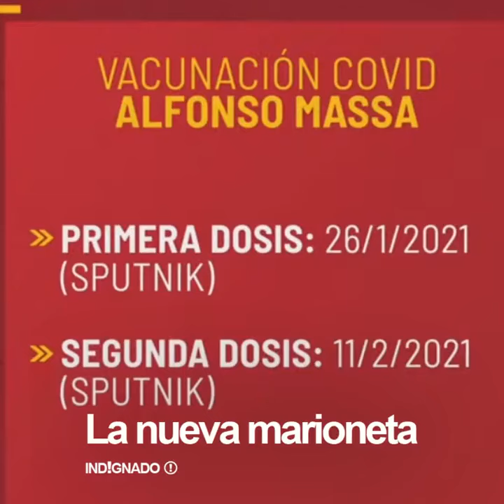La nueva marioneta...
TOD☀️ VERSO
-Vacunacion VIP
-Olivos VIP
-Hisopados VIP
-rechazaron 13.2 millones de pfizer y mataron 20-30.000 personas
-quieren reforma judicial buscár la impunidad
-cerraron comercios pymes y escuelas
-avalaron la toma de tierra
-kicillof cerraba escuelas en provincia, pero enviaba a sus hijos a escuela privada en CABA
-gines gonzales garcia, mayra mendoza y carla vipzzotti se internan en hospital PRIVADO
-Cristobal lopez , de souza, dueño de las estaciones de servicio Oil combustibles, cuando gobernaba cristina se ROBÓ el impuestos a los combustibles y con eso compraron medios como c5n... en COMPLICIDAD con el director de la AFIP ... Etchegaray...Robaron como 1000 millones de dolares en impuestos
Zannini SI LE permitio a cristobal lopez pagar sus deudas
pero en una MISMA causa NO le permitio pagar al correo, cuando el correo queria pagar el 100% de su deuda.
Oil Combustibles: la AFIP retiró la querella contra Cristóbal López y su socio Fabián De Sousa - Jueves 9 de Septiembre de 2021 | 9:12 AM
-los desaparecidos, asesinados y encarcelados por la pandemia
-el frente de todos voto en contra de carcel para violadores
-suspendieron la vacunacion en un estadio por un partido de futbol...
-adoctrinan y defienden adoctrinamiento en escuelas
-defienden las dictaduras de cuba,venezuela, nicaragua y a los terroristas de la RAM
-retienen los respiradores que dono la fundacion messi
-aumento del deficit, impuestos, deuda con leliqs y emision monetaria, lo cual genera inflacion
-defienden las mafias sindikalistas
-liberaron criminales asesinos violadores femicidas por la pandemia
-millones de dolares termosellados BCRA en casa de administrador de maximo kirchner
-Le robaron a los jubilados quitando la clausula de AJUSTE POR INFLACION de Macri
menos pobreza que en alemania
menos contagios que en suecia
argentina mas divertido que suiza
21 viajes con 21 millones de dolares desde venezuela con antonini wilson como retorno por el prestamo al 16%
Cristina cobra jubilacion VIP de privilegio mas de $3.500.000 por MES +$120 millones de retroactivo...
-Tardaron 8 meses para emitir el decreto para que puedan llegár las vacunas Pfizer, pero tardaron menos de 24 horas para relevar del secreto de inteligencia a macri
massa la queria meter presa a cristina y ahora estan juntos...
el pais destruido y massa con cristina aumentaron al congreso 40% de salario
-peronismo complice del narcotrafico, frederic desarmó la secretaria contra el narcotrafico
-repitieron su propio error del 2006 cerrando las exportaciones de carne, lo que genero menos produccion, menos ingreso de divisas y aumento de precios.
-En 2019, el gobierno de Macri compró un avión para la PFA. El contrato con el Estado de Canadá preveía instalarle un tanque de agua para combate del fuego. Fue el primero en la historia del Estado argentino. Los K incumplieron el contrato. Son responsables de cada hectárea quemada en Corrientes.
-La deuda bruta de la "Administración Central" de la Argentina creció el equivalente a 50.000 millones de dólares desde que asumió Alberto Fernández como Presidente, el 10 de diciembre de 2019.17 ene 2022
-Juez Roberto Gallardo chorro peronista prohibio el uso camaras de reconocimiento facial, usadas para reconocer y detenér a criminales
-Insólito: una aerolínea LOW COST litiga en Argentina para bajar precios
-Juez ramos padilla chorro kirchnerista, dice que esta permitido tomar tierras de DIA...
-De Quilmes a Miami, la multimillonaria caja militante de Mayra Mendoza, 535 millones de pesos robados a traves de cooperativas...
-Complices y encubrimiento del avion venezolano-irani
-Causa obra pública: La UIF descartó pedir condena para CFK